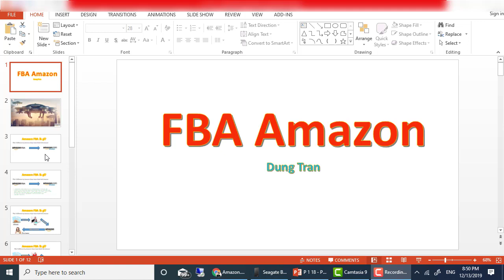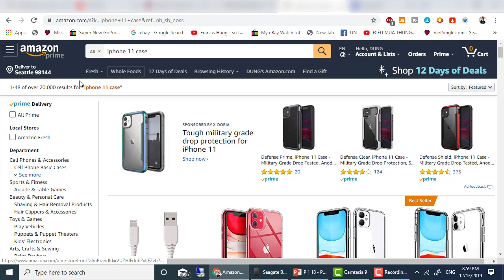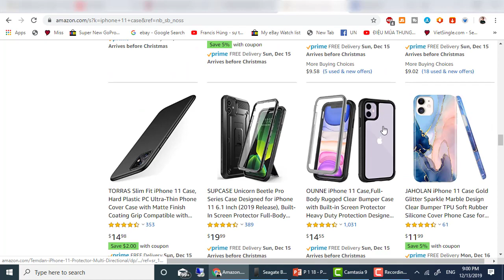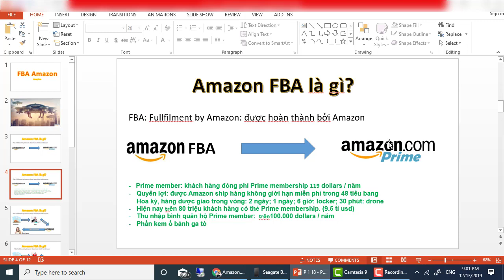FBA AMAZON LÀ GÌ? (VIDEO 1)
-LINK FACEBOOK